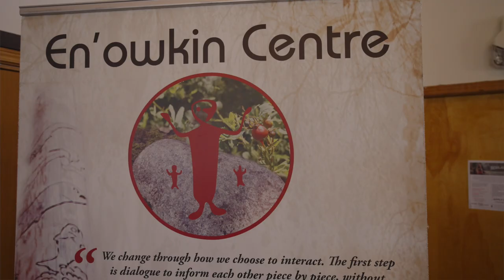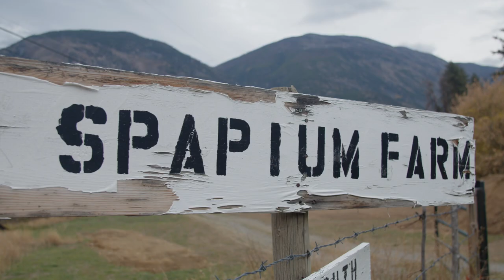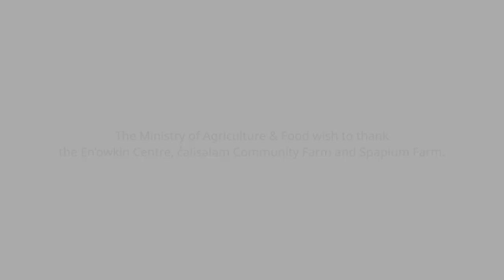BC Indigenous Advisory Council for Agriculture & Food (IACAF) Spotlight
IACAF & the Ministry of Agriculture & Food work together to enhance the equitable participation of Indigenous Peoples in the BC agriculture and food sector & support the realization of their food sovereignty objectives.